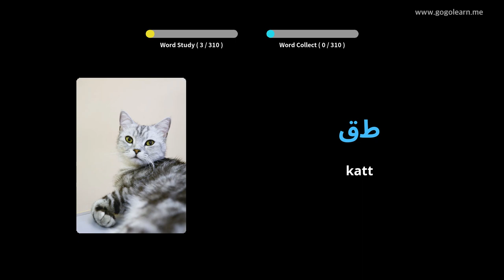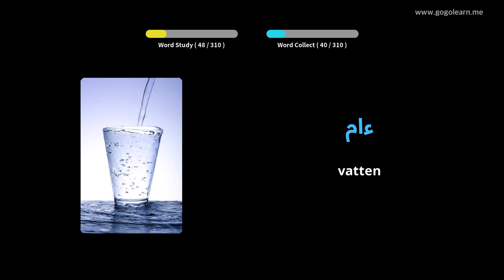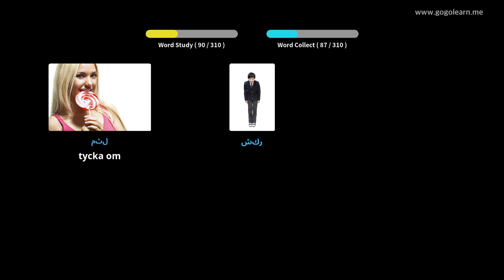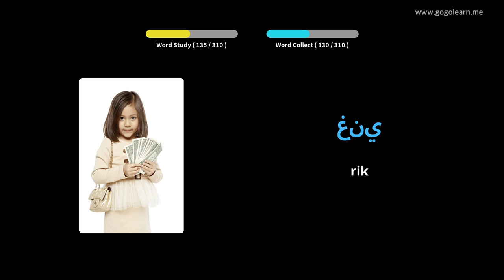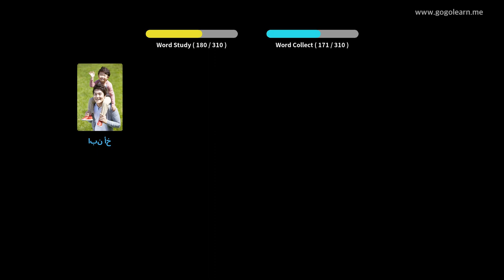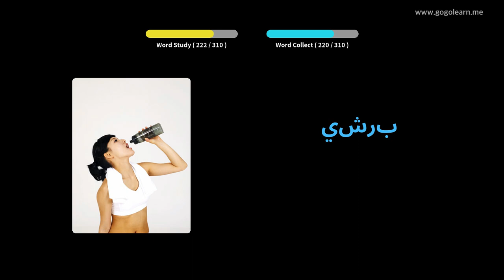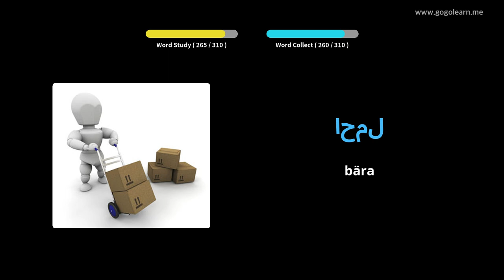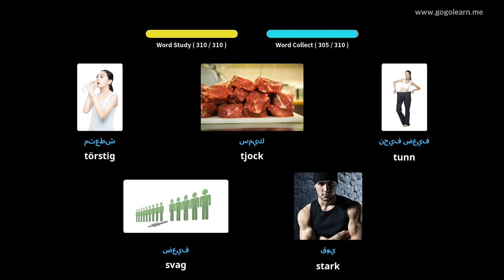Lär Dig Arabiska Genom Bilder |Arabiska Ordförråd Lyssnar Under Körning | Golearn